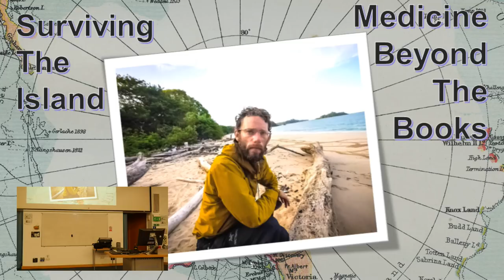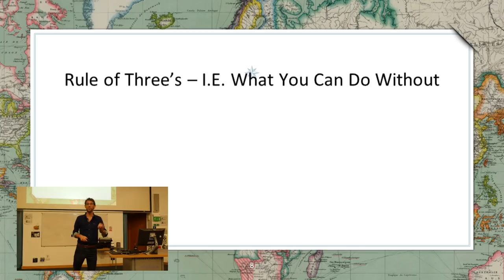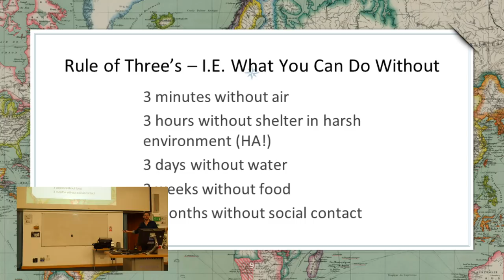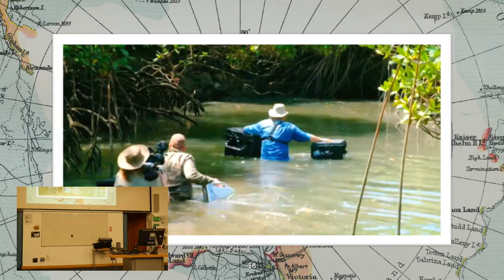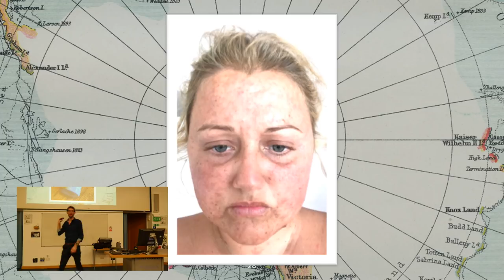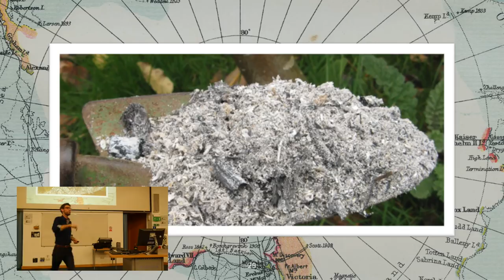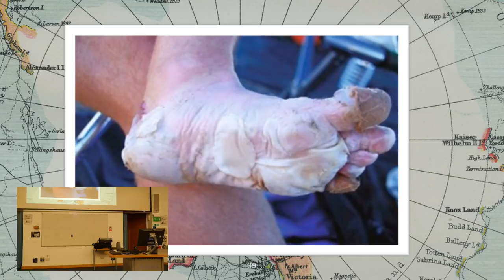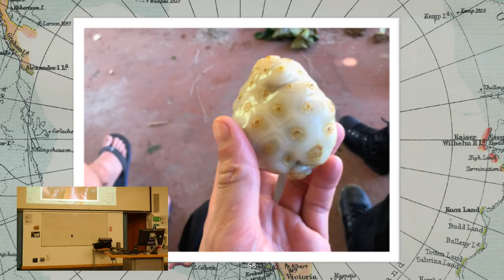Dr James Gill - Medicine Beyond Books (Surviving The Island)